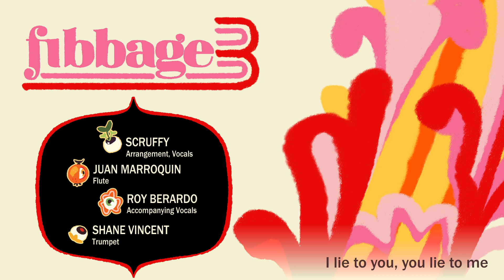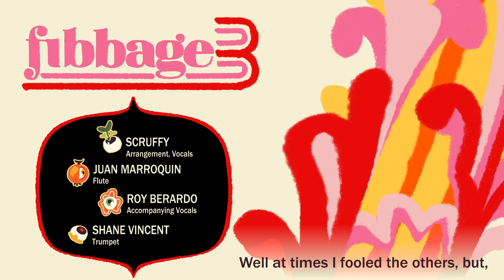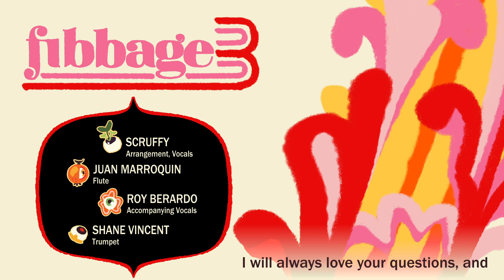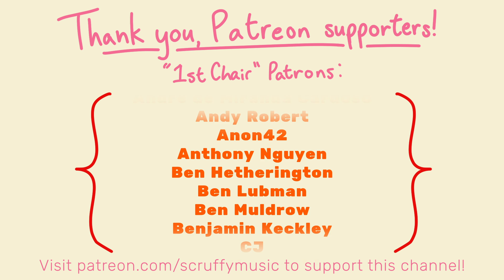Fibbage 3 - Arranged by Scruffy (feat. Juan Marroquin, Roy Berardo, & Shane Vincent)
Flute: Juan Marroquin, @jmarroquinmusic on Instagram

By my patrons' vote, here is one of my favorite themes from the Jackbox Party Pack, the credits theme to Fibbage 3, composed by Andy Poland. Thanks to my friends for elevating this silly piece of music to something really special!

*Other instruments used:*
• Electric piano - Keyscape Wurlitzer 200A
• Bass - Kontakt Factory Selection: Funk Bass
• Drums - East West Joe Chiccarelli Drums
• Vibraphone - sampled from Waffles's Pik Pak
• Harpsichord - Keyscape Electric Harpsichord
• Violins - East West Hollywood Strings